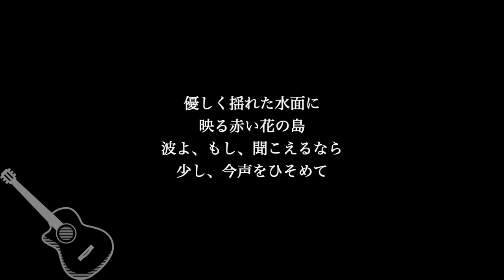【ギター伴奏カラオケ】ワダツミの木 / 元ちとせ【低めのキー】